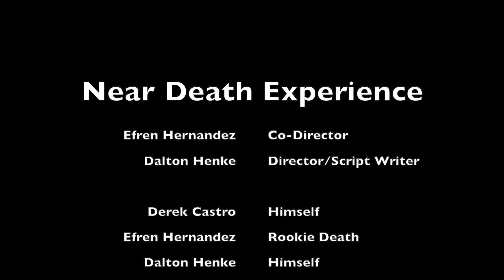Near Death Experience - 5th Annual SHS Film Festival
Written and Directed by Dalton Henke & Efren Hernandez